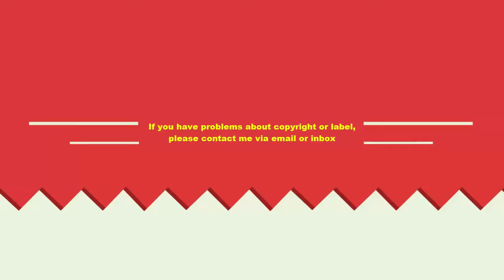Dogs School Training - Dog School Music Motion #6